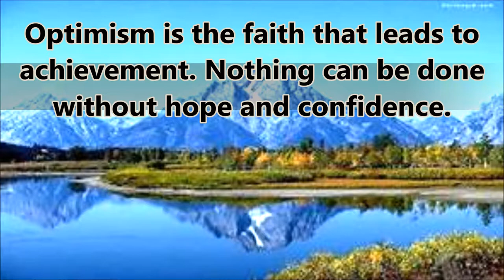Thought Of The Day 27th February(Achievement)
I believe that an idea, advice or quote can change one's life.